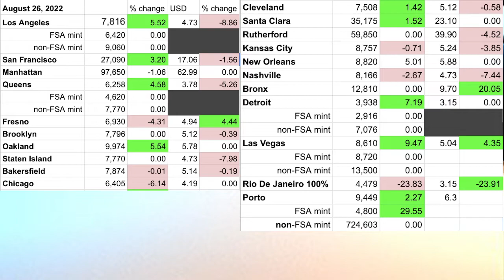See the Cheapest Property Prices in Upland Daily on the Upland Daily Floor//Aug 26 2022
If you decide to play Upland after seeing my video, please join with my code. You will get 6000 starting UPX, a bit more than the usual starting UPX (game currency) if you join with my referral code; additionally,, you will get half your first UPX purchase as a bonus (e.g. buy 50K UPX and get 25k bonus for a total of 75k your first purchase)